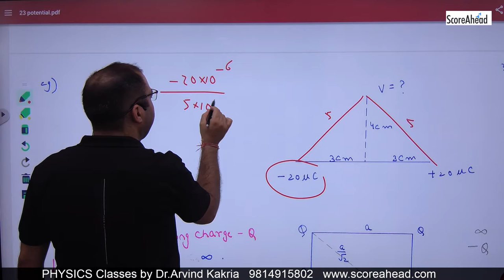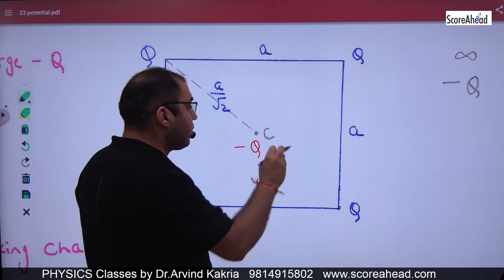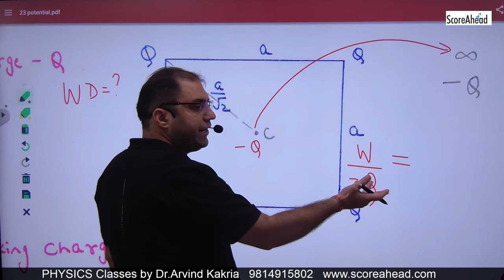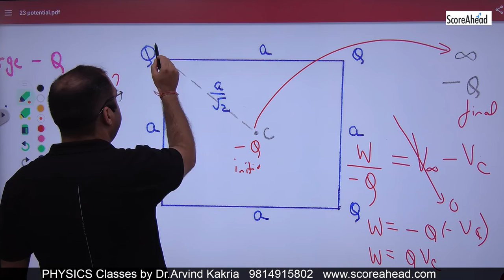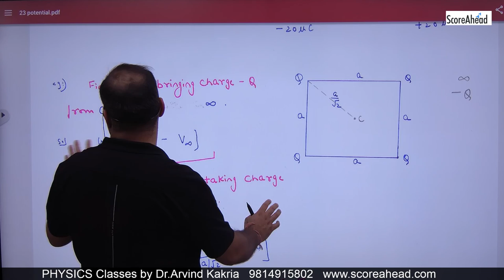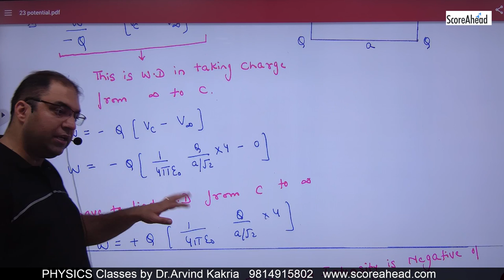33 Example on P.E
Example on P.E